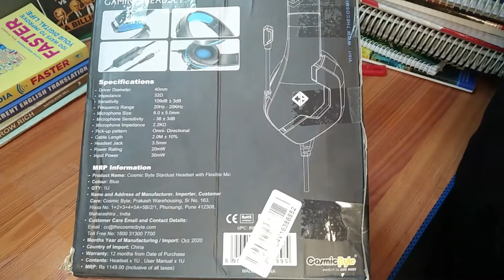CosMic Byte Gaming Headphone Unboxing And Review 🔥🔥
Primary kind of gaming headset, perfect for playing games, listening music, etc. Single 3.5mm Jack for sound and mic
Soft cushion head-pad and ear-pad, as well as adjustable length hinges guarantee hours of gaming comfort
Delivers clear sound and deep bass for real game, little smart in-line Remote Control for sound and mic
Flexible microphone for exact positioning and mic with great sensitivity at picking up sounds, your partner can hear your words clearly.

Specifications : Speaker size: 40mm Speaker impedance: 32 ohms Sensitivity: 109.5dB+-3dB Frequency range: 20 Hz-20KHz Microphone: 6.0x 5.0mm Microphone sensitivity: -38 +-3dB Microphone impedance: 2.2K ohms Directionality: omni-directional Cable length: 2M+-0.15M LED working voltage: DC 5V+- 5% Rated power: 20MmW Maximum power: 30mW
Cosmic Byte StarDust (link)
Hii Gyus I am Raj Pathak and this is my new Channel Yt Smart Tricks In this Channel You Have To learn Many things for example- TechNews, Technowledge, Tricks, Tips, Phone Review, Product Review and Unboxing. If You Have any Problem So You Can tell me In Comment Box and Guys I Need Your Help Guys I Need 1k Subscriber in this Month i Know Guys You Can Do This So Guys If You Like my Videos and Channel So Subscribe My YouTube Channel. Thanks Yt Smart Tricks.

My YouTube Videos Product ( Cheap and Best)

[ My Tripod ] (300₹) =
[ My Camera ] (smartphone) =
KeyBoard and Mouse ( ₹1,000 ) =
My Mic (Boya m1) =
My Ring Light (200₹) =
Earphone (pTron) =
Second Earphone ( Tiitan ) =
My Laptop (acer swift 3 ) =